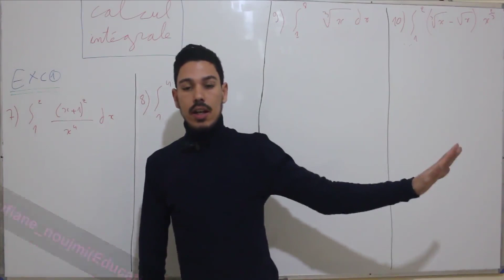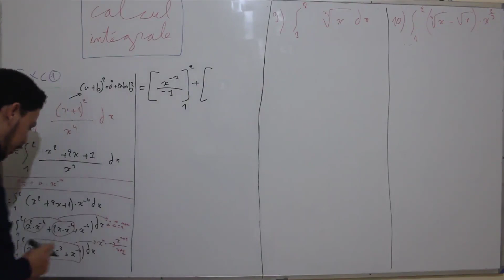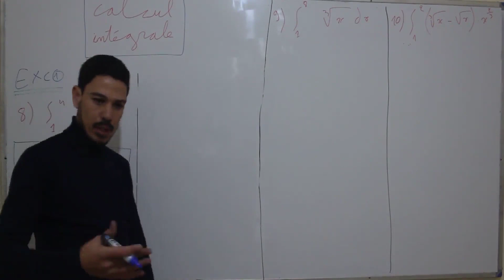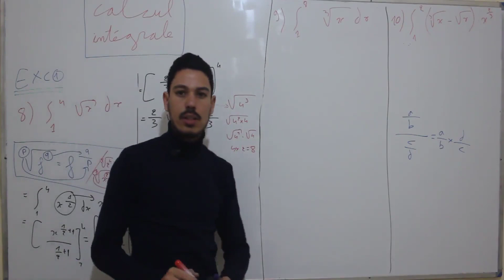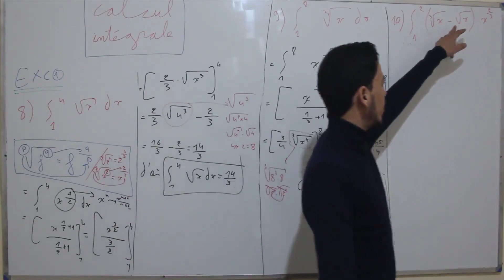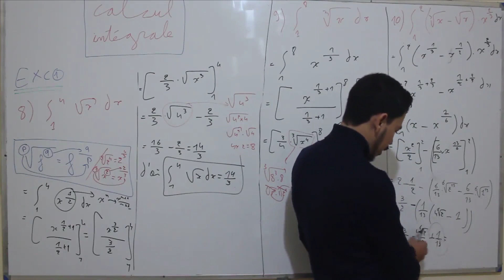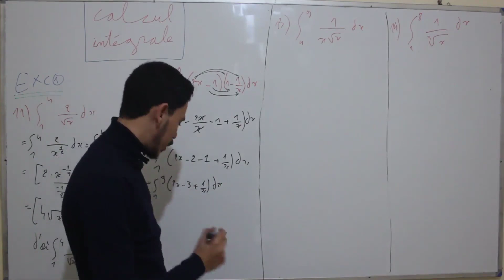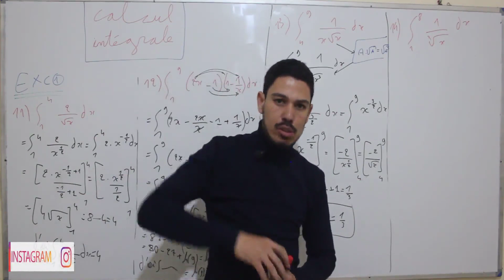2BAC Biof:calcul intégral(Comment calculer une intégrale + Application)[ part 2]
2BAC Biof:calcul intégral(Comment calculer une intégrale + Application)[ part 2]

+ عنوان  لتقديم دروس الدعم و التفوق في الرياضيات : بمدينة أسفي و بعض المدن الأخرى يمكن التواصل لمعرفة المعلومات